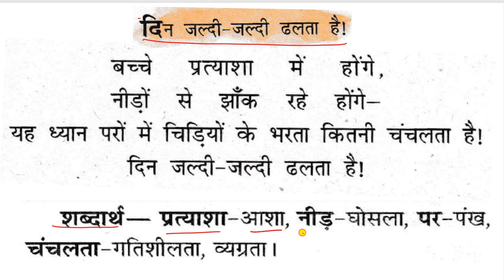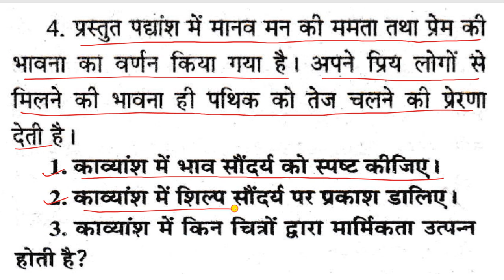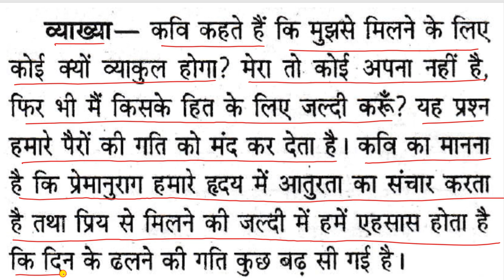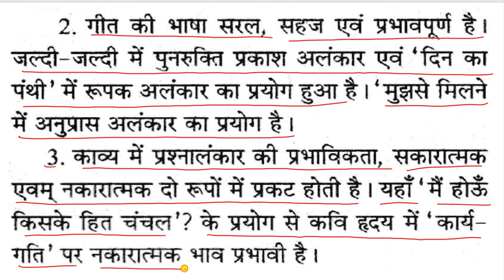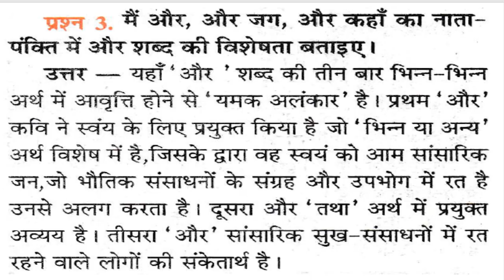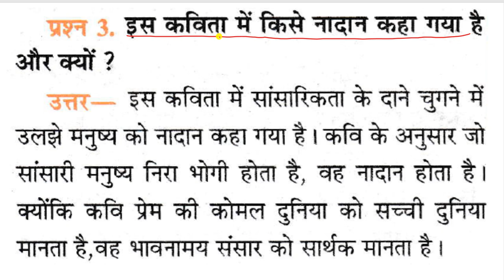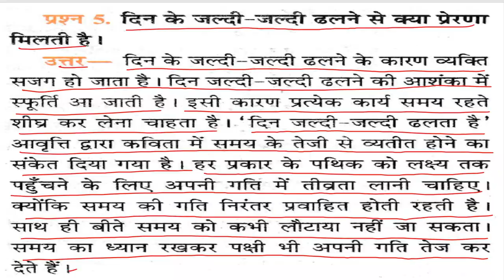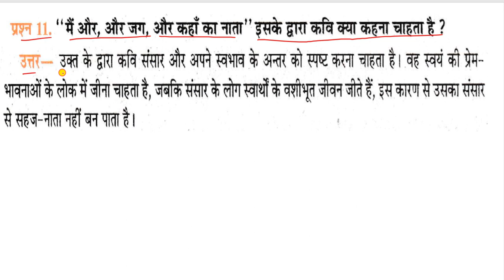कक्षा 12 हिंदी दिन जल्दी जल्दी ढलता है भाग 2 CLASS 12 HINDI DIN JLDI JLDI DHLTA HAI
इस भाग में पद्यांशो की संदर्भ प्रसंग सहित व्याख्या की गई है साथ ही शब्दार्थों का भी समावेश किया गया है तथा इस पाठ से संबंधित सभी प्रश्नोत्रों को भी दिया गया है